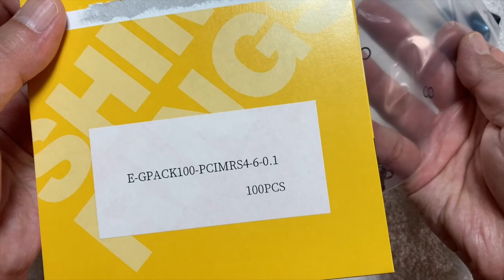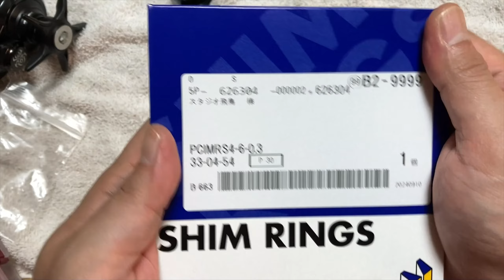【実録～ハマると沼るシム調整】21タトゥーラTW400XHをロングハンドル化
皆さん こんにちわ スタジオ飛鳥のマチャです。本日は【タトゥーラTW400XHのロングハンドル化のメリット】について考察しました。去年のコシナガマグロ釣行からタックルを準備してきましたが130ｍｍハンドルが必要のようです。

TRUSCO(トラスコ) へクスローブドライバー T30 THD30
※この動画で使ったサイズはT30です

スタジオ飛鳥のルアーはこちらで販売